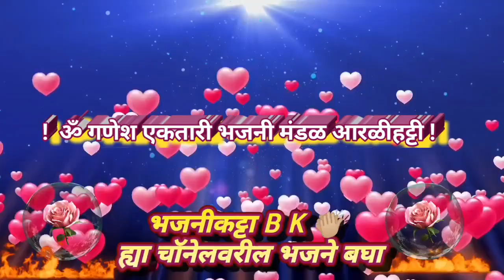Ektaribhajan 1427 संत नामदेव महाराज,- आज माझ्या मनी आनंद झाला, गायिका - लता गीट्टे व राधा आडलगी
Namskar🙏